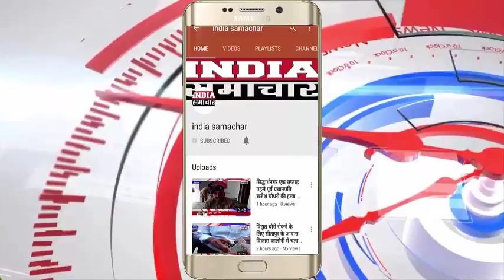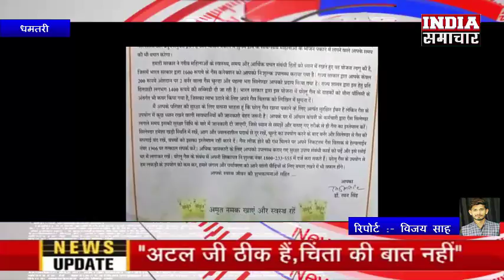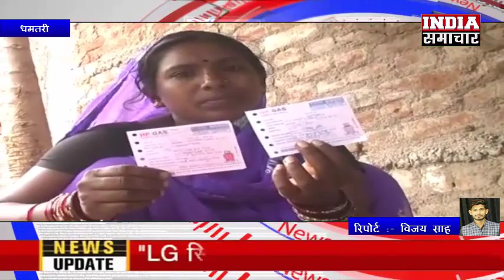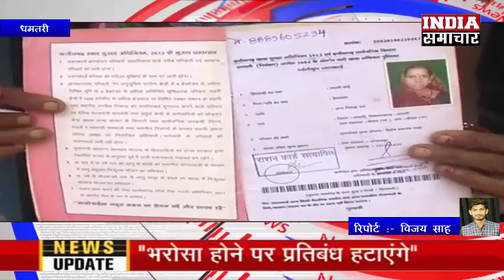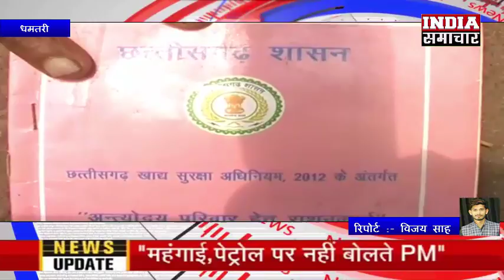(धमतरी​ )उज्जवला के नाम पर दिए कनेक्शन बापस गरीबो से हर्जाना बसूलेगी अब कम्पनी